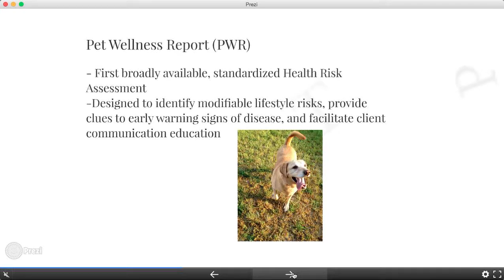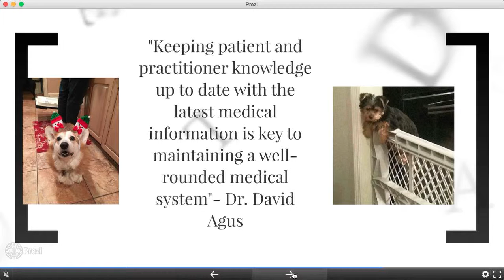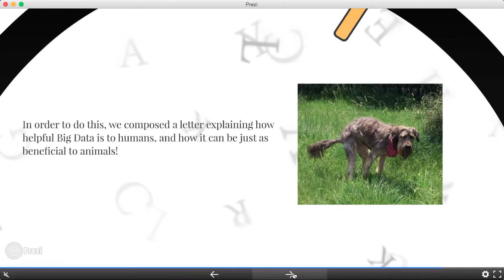Big data Expected to Advance Veterinary Medicine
Big data is revolutionizing human medicine. The ability to analyze electronic medical records of millions of people is revealing information that would have otherwise gone undetected.   The same could be true for veterinary medicine.  However, the infrastructure for inclusion of electronic medical records of animals into a global database is in its infancy.  Additionally, veterinarians on a more limited budget do not use pricey software (which may not be as sophisticated as the electronic health records used for people) and are therefore not sharing potentially very important animal health information. So, how do we get veterinary medicine on board?

Samantha Bargmann, Mary Long, Jaclyn Kerner and Julie M. Fagan, Ph.D.
Rutgers University  Spring 2016